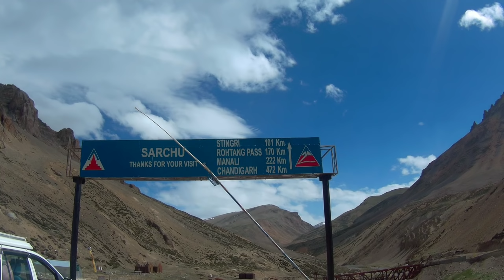ZING ZING BAR AND PAGLA NALA BIKE RIDE 18K(JISPA)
Jispa (elevation 3,200 m or 10,500 ft; population 332)[1] is a village in Lahaul, in the Indian state of Himachal Pradesh.

Jispa is located 20 km north of Keylong[2][3] and 7 km south of Darcha,[4] along the Manali-Leh Highway and the Bhaga river.[3] There are approximately 20 villages between Jispa and Keylong.[5]

According to the 2001 census, of the town's 332 residents, 235 were male and 97 were female.[1] Four belong to scheduled castes, and 149 belong to scheduled tribes.[1] The village has 78 households.[1]

Houses in Jispa
The village has a helipad, a post office,[6] and a monastery.[7] Travellers often stop for the night here; the village has a hotel, a mountaineers' hut, and a campground.[2][3][4] Jispa also has a small folk museum.[2] Zingzingbar is a road building camp and tea house situated 18 km from Bara-lacha-la on the Manali to Leh road in the Lahaul and Spiti district of Himachal Pradesh. It lies at an altitude of around 4,270 m.

Straight stretches of the More Plains

Unexpected breaks in the plains, you make your own road

A four-wheeler vehicle taken with a 300 mm telephoto lens. So now you can imagine the vast expanse of these plains and the size of the mountains that flank it.

Natural Rock and Sand Formations along the Sumkhel Lungpa River

The plain area starts after covering around 4 km uphill road from Pang towards Tanglang La pass. The road is mostly on the plain for around 30–35 km, before it again starts to rise to Tanglang La. Flanked by beautiful mountains on both sides, this area is a major attraction to the Bikers heading towards Leh from Manali. The Border Roads Organisation (BRO) of Indian Army is now in the process of converting the road to two lanes - one in either direction.

The area is uninhabitable and has no construction at all, and also no population